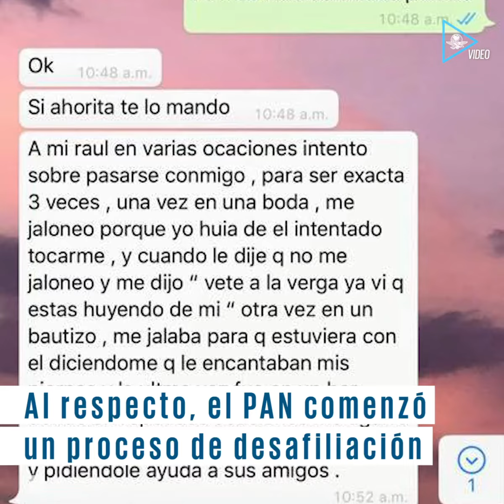Denuncian por supuesto abuso sexual a diputado federal suplente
Una joven queretana denuncia a diputado federal suplente por un caso de abuso sexual